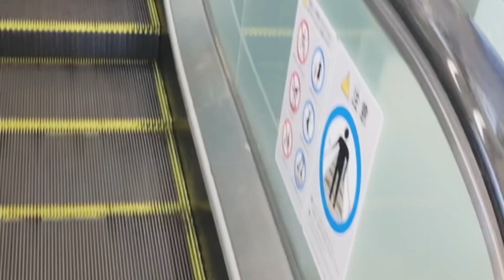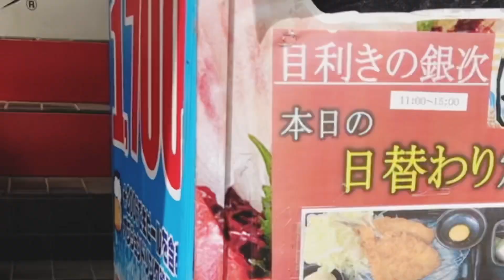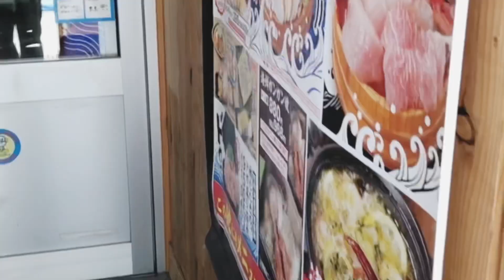TokyoVlog♪มินิเกียวโตอินโตเกียว วัดเยอะถึง 26 แห่ง และชุดข้าวกลางวัน 寺町mini Kyoto in TokyoEP35